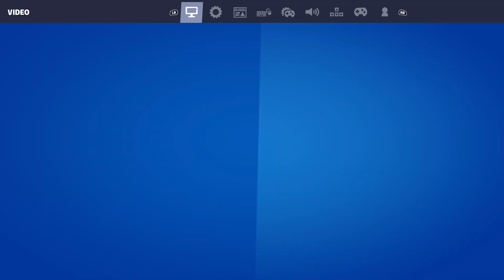FORTNITE BEGINNERS GUIDE!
Welcome Along everyone 👍

I've noticed recently a few people are commenting about how they've just started playing so I wanted to make a sort of beginners guide to help people get in to that Top 10 quite easily, which will then help you start banging out them Victory Royales.

This is not for your seasoned player as they run around Shotgunning everyone without a care in the world lol, this is for people that just want to work their way down to final numbers and a few little hints and tips to help you do that, with a little bit of strategy.

I understand I missed a few things so please don't go crazy lol, it's hard trying to keep the video short but also trying to keep it as helpful as possible.
I.e. Bashing up rocks, pallets is much better for mats then household items.

It was more to show awareness around the map and an example of learning where everything is to help you along the way as you never know when you might need that bonfire or fishing pool etc.